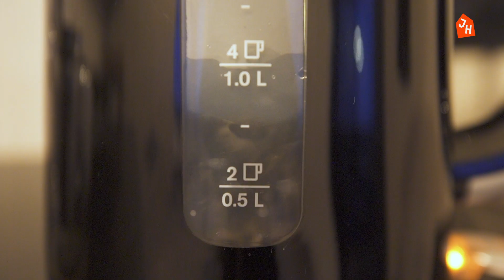Ultra Modern 100% Glass TINY HOUSE Tour in VOLCANO Lava Fields | The Best Airbnb I've Ever Seen.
This. Place. Is. Incredible. This week we are in Iceland, touring around a Glass Cottage set in lava fields, at the foot of a Volcano. It doesn't get better than this.

Welcome to the channel of a bumbling Englishman who is trying to learn how to build mad cabins In an attempt to start a tourism business in the Cotswolds of the UK.

If you wanted to book this amazing place, here are some links that you might find useful.

Byeeeeeeeeee